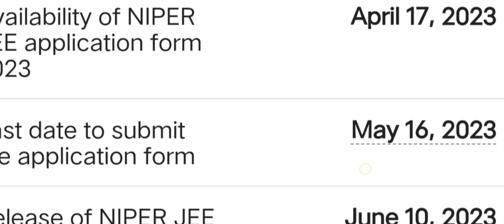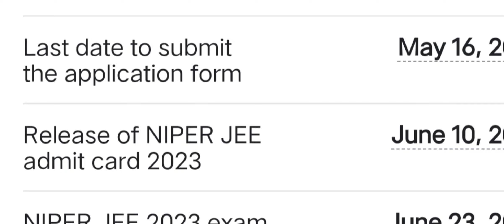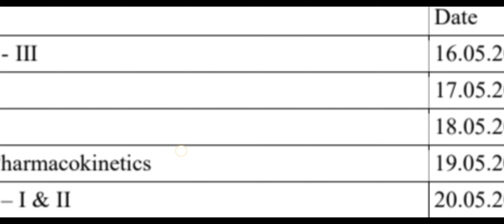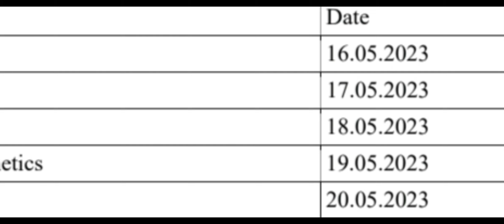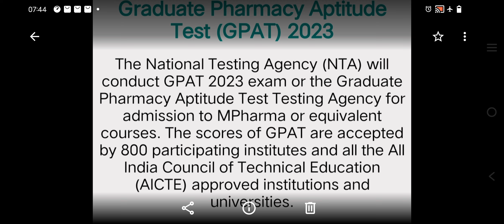4 New Updates. Very Important For Pharmacist